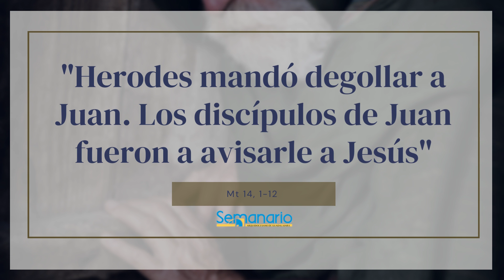EVANGELIO DE HOY 30 JULIO 2022